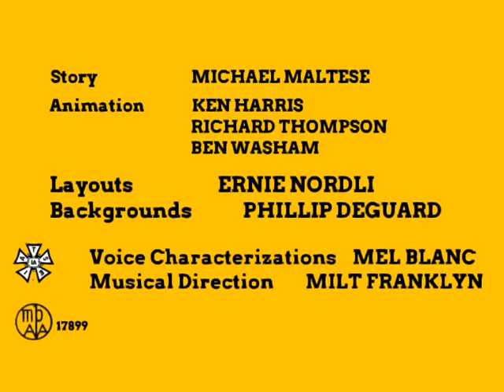The Little Mongoose (1955) Opening And Ending Titles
A 180 To One Of My Older Video

The Little Mongoose Is A 1955 Looney Tunes Cartoon Directed By Chuck Jones. It Was The First Appearance Of Jones's New Character A Young Mongoose Named Motorolo.

The Cartoon Was A Massive Success When It Was Released. It Was Nominated To Be In The 50 Greatest Cartoons, But Sadly Was Never Added. But It Still Considered One Of The Best Cartoons Released By Warner Bros